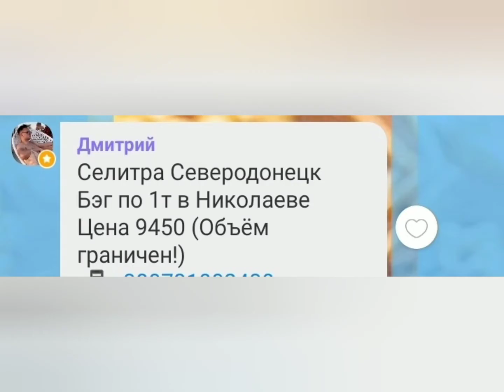цена на зерно падает на подсолнечник 29 апреля 2021 г.